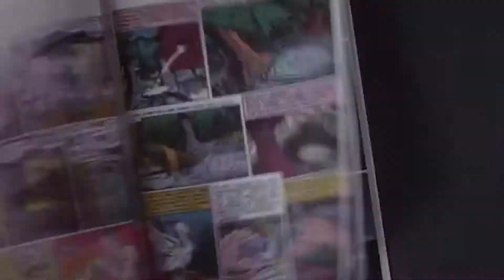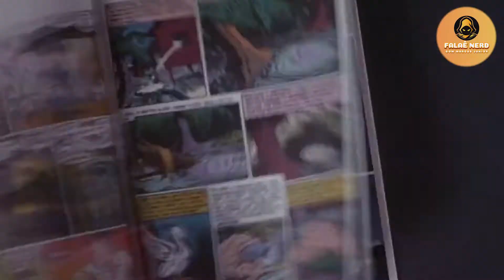OS DEMÔNIOS DA NOITE, 1995 (OS CONTOS DA CRIPTA) - Especial Halloween - Crítica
Falaê Nerd! O FILME - OS CONTOS DA CRIPTA (O BORDEL DE SANGUE, 1996) - Terá uma Retrospectiva e Crítica no Especial Halloween de hoje.
Se você caiu de paraquedas nesse canal seja bem vindo a esse novo episódio de terror em que falaremos de Contos da Kripta: uma série de TV que foi exibida de 1989 até 1996 com histórias de terror apresentada pelo engraçado Guardião da Cripta, com a dublagem eternizada por John Kassir. A série foi baseada nos quadrinhos homônimos da década de 50 pubicadas pelA EC COMICS.
O sucesso do programa inspirou e realizou duas produções para os cinemas: a primeira foi Os Demônios da Noite, de 1995, com direção de Ernest R. Dickerson e a segunda O Bordel de Sangue, de 1996, de Gilbert Adler. Um terceiro filme que não merece nosso review é Ritual, de 2002, o mais fraco de todos, dirigido por Avi Nesher, que também foi planejado para ir aos cinemas, mas acabou sendo lançado diretamente em vídeo pois não tinha conexão com os longas anteriores e a série Contos da Cripta.
Os demonios da Noite de 1995 é um filme que após 25 anos continua assustador e bem realizado.

DICA DE MICROFONES : Faça o seu Canal de Filmes, Jogos ou Podcast ficar com um som profissional. Compre os microfones abaixo:
1 - HyperX Microfone Gamer QuadCast - Sobre este item: Base antivibração
Sensor tap to mute com indicador em LED, Pop filter interno, Quatro padrões polares selecionáveis
Compatibilidade com vários dispositivos e programas de chat
2 -  Microfone Gamer HyperX QuadCast S, Antivibração, LED RGB, USB - HMIQ1S-XX-RG/G - Sobre este item: Efeitos de iluminação RGB dinâmicos personlizáveis com o software HyperX NGENUITY
Base 'shock mount' antivibração, Sensor de toque para colocá-lo em mudo com indicador em LED
Compatível com PC, PS4 e Mac
3 - Blue Microphones Microfone USB Yeti para PC e Mac, podcast, microfone para jogos, streaming e gravação, com efeitos VO!CE, suporte ajustável, Plug and Play – blackout, 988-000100 - Sobre este item: Matriz de três cápsulas personalizada: produz som nítido e potente de qualidade de transmissão para o YouTube, streaming de jogos, podcasting, Zoom e música.
Software Blue VO!CE: Crie o som vocal de transmissão perfeita e divirta seu público com efeitos aprimorados, modulação avançada e amostras de áudio HD. Advanced Blue VO!CE é compatível com Yeti, Yeti Nano e Yeti X. Para acessar o Blue VO!CE, faça download do software G HUB gratuito da Logitech. Quatro padrões de captação: Os padrões flexíveis de captação cardióide, omni, bidirecional e estéreo permitem que você grave de maneiras que normalmente exigem vários microfones. Controles de áudio onboard: volume de fone de ouvido, seleção de padrões, mudo instantâneo e ganho de microfone colocam você no comando de todos os níveis do processo de gravação e streaming. Design posicionável exclusivo: Ajuste e gire o microfone em relação à fonte de som para otimizar a qualidade do seu som.
Ficha Técnica:
Os Demônios da Noite
Original:Tales from the Crypt: Demon Knight
Ano:1995•País:EUA
Direção:Ernest R. Dickerson
Roteiro:Ethan Reiff, Cyrus Voris, Mark Bishop
Produção:Gilbert Adler
Elenco:Billy Zane, William Sadler, John Kassir, Jada Pinkett Smith, Brenda Bakke, CCH Pounder, Dick Miller, Thomas Haden Church, John Schuck, Gary Farmer, Charles Fleischer

Ajude o canal comprando pelos links oficiais do Falaê Nerd na Amazon:
DVD - Contos Da Cripta (Os Demônios Da Noite + O Bordel De Sangue)
DVD - Contos da Cripta - A Primeira Temporada
DVD - Contos da Cripta - A Terceira Temporada
DVD - Contos da Cripta - A Quarta Temporada
DVD - Contos Da Cripta - A Série Animada - A Primeira Temporada
🎬Tudo em Bluray e DVD

🎞FAÇA UMA DOAÇÃO COM QUALQUER VALOR PARA FAZER O CANAL CRESCER =